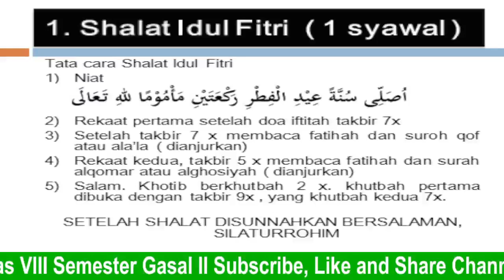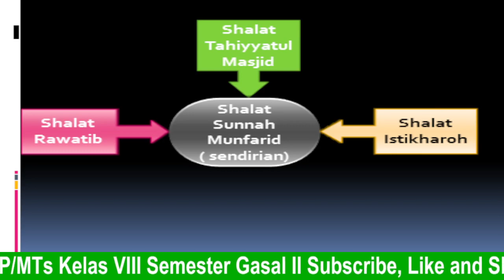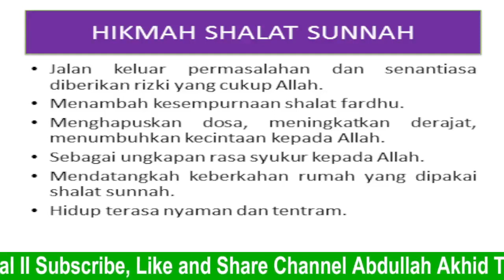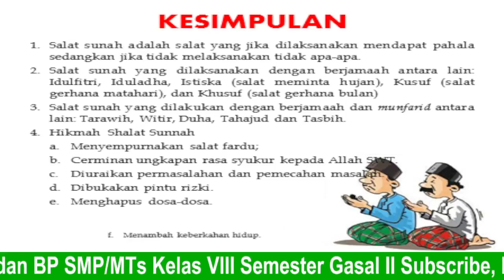PAI Kelas 8 Shalat Sunah Berjamaah dan Munfarid Semakin Dekat dengan Allah SWT